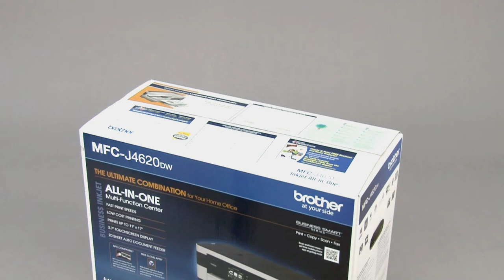Unpack your Brother machine [Brother Global Support]